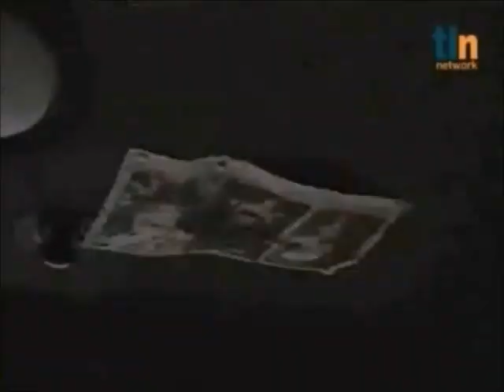Vovô e Eu - Cap 67 - Joel (Lúvio) Resgata Joaquim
Daniel e Alexandra comentam sobre Joel (que está sendo conhecido como Lúvio) , enquanto isso o selvagem anda pelo deserto a procura de Joaquim , Fonseca e Rock também percorrem o deserto a procura das crianças e do senhor , Joel (Lúvio) finalmente encontra Joaquim  o leva para cabana e o alimenta com comidas nada tradicionais.